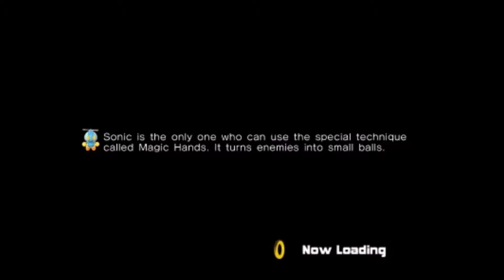sonic adventure 2 episode 5 Beginning of dark side